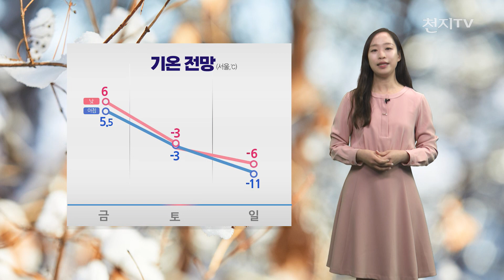[영상-주말 날씨] 서쪽 지방 중심 ‘눈’… 일요일에 매서운 추위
[천지일보·천지TV=이지예 기자] 겨울 호우와 극심한 기온 변화 등 종잡을 수 없는 날씨가 이어지는데요. 자세한 주말 날씨 알아보겠습니다.

겨울답지 않게 꽤 많은 비가 내리고 있는데요.
금요일 밤 소강상태를 보이다가 토요일 새벽부터 다시 전국에 비나 눈이 내리겠습니다.

일요일까지 서쪽 지방을 중심으로 많은 눈이 예상되는데요.
경기남서부는 일요일 오전까지, 충청권과 전라, 제주도는 일요일 밤까지 이어지는 곳 있겠습니다.

예상 강수량은 중부와 강원동해안 경상권 5mm 내외, 강원·충청·전라 제주도에 5~10mm가 예상되고, 예상 적설량은 전라권에 많은 곳은 10~15cm, 강원과 제주 산지 5~10cm의 눈이, 그 외 지역은 1~5cm, 많게는 7cm의 눈이 내리겠습니다.

북극 한기가 강해지면서 영하권 추위가 찾아오겠습니다.
서울 아침 기온 토요일 영하 3도, 일요일은 영하 11도까지 떨어지겠습니다.

토요일 아침 최저기온 –4~7도, 낮 최고 기온은 -3~7도가 되겠습니다.
일요일 아침 최저기온 –17~-3도, 낮 최고 기온은 -8~3도가 되겠습니다.

다음 주 평년보다 낮은 기온으로 영하권의 큰 추위 이어가겠습니다.
이상 주말 날씨였습니다.